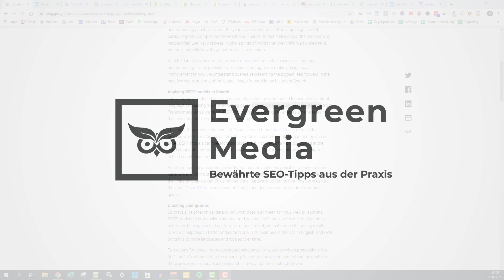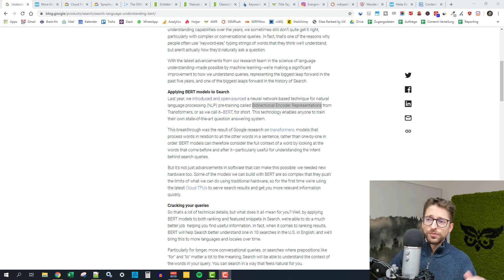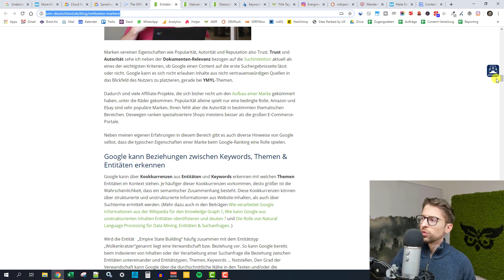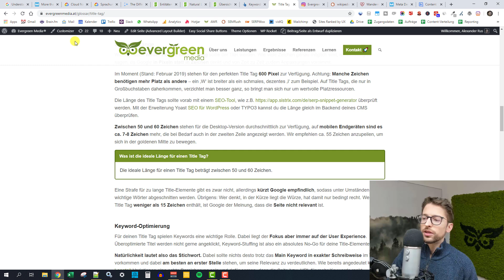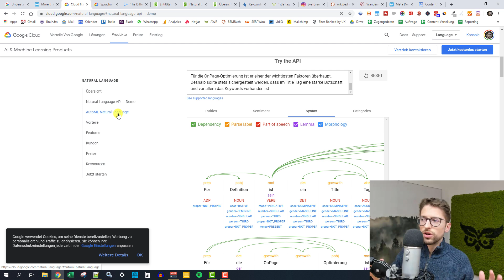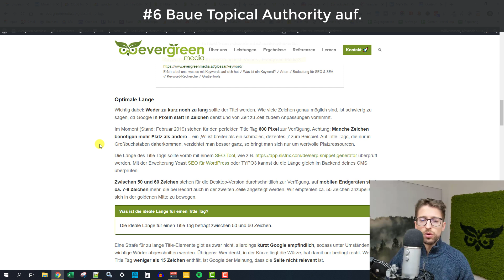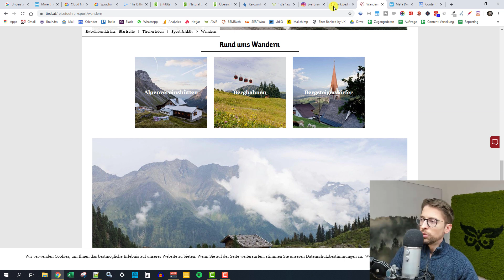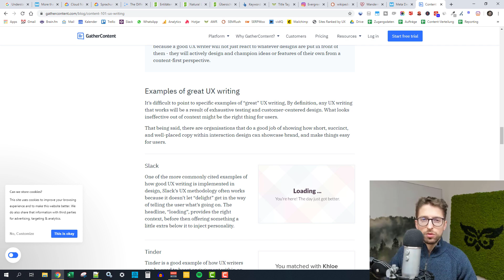Google BERT & NLP: 7 Tipps zu Content- & OnPage-Optimierung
Diesmal unterhalten wir uns über Content- und OnPage-Optimierung in Zeiten von Natural Language Processing und Google BERT.

📖 Inhaltsverzeichnis:
0:39 - Google BERT
2:33 - Entity Salience
8:51 - 7 praktische SEO-Tipps in Zeiten von NLP & Google BERT
9:07 #1 Optimiere deine Entity Salience.
12:39 #2 Verbinde Fragen eng mit Antworten.
14:53 #3 Reduziere die Satzlänge und vereinfache die Satzstruktur.
16:17 #4 Verwende die richtigen Wörter.
17:20 #5 Sei korrekt in deiner Ausdrucksweise
19:33 #6 Baue Topical Authority auf.
22:23 #7 Strukturiere deine Inhalte für User und Bots.

Google BERT
- Query Understanding: Hummingbird - RankBrain - BERT
- Google BERT Rollout am 24. Oktober 2019
- Weltweiter Rollout seit dem 9. Dezember 2019
- Das Google BERT Update hat vor allem Auswirkungen auf Long-Tail-Suchanfragen.
- Google ist mittlerweile gut darin, Entitäten zu bestimmen und Beziehungen zwischen diesen Entitäten zu verstehen.

Entity Salience
- Salience: Zu welchem Level ist dieser Content über dieses spezifische Thema oder diese Entität?
- Ist dies ein relevanter Inhalt zu diesem Thema?
- Wie oft passiert es, dass eine Website nicht genau das liefert, was man braucht?
- Das ist wahrscheinlich die simple Variante von Googles eigener Lösung für Natural Language Processing.

#1 Optimiere deine Entity Salience.
- Keyword-Tools scheitern an diesem Punkt, weil sie stark an das Seed-Wort gebunden sind.
- Auch WDF*IDF ist nicht ideal, um alle relevanten Entitäten aufzudecken.
- Content Marketing wird immer noch wichtiger. Gute Content Creators werden immer noch wertvoller.
- Lösung: umfangreichere Recherche, mehr Expertise, bessere Planung

#2 Verbinde Fragen eng mit Antworten.
- Je komplizierter du eine Frage beantwortest, desto geringer die Wahrscheinlichkeit für einen Featured Snippet oder Voice Answer.
- Liefere zuerst eine einfache Antwort und dann erklärst du die Feinheiten.
- Lösung: Kurze knackige Antworten und eine klare HTML-Struktur

#3 Reduziere die Satzlänge und vereinfache die Satzstruktur.
- Je komplizierter deine Sätze, desto schwieriger wird es für den Bot, aber auch Leser, Abhängigkeiten zu verstehen.
- Lösung: Kurze Sätze, einfache Satzstrukturen.

#4 Verwende die richtigen Wörter.
- Länge impliziert eine Einheit, in diesem Fall müssen also Wörter wie Pixel oder Zeichen in der Antwort vorkommen.

#5 Sei korrekt und klar in deiner Ausdrucksweise.
- Der Googlebot kann ein bisschen lesen, aber mehr auch nicht.
- Wikipedia bekommt auch so viele Featured Snippets, weil alles korrekt formuliert ist.
- Oft scheitert ein Featured Snippet daran, dass die Antwort zu kompliziert ist.

- Google weiß durch Folgesuchanfragen und Suchverfeinerung, was Nutzer typischerweise noch wissen wollen.
- Deshalb reicht es nicht aus, den Active Intent abzudecken.
- Du willst auch alle Folgefragen und Subthemen auf deiner Website abdecken.
- Lösung: Denke an die gesamte Search Journey - Subthemen, Folgefragen, Definition, etc. Baue deine Website nach dem Hub-and-Spoke-Modell auf.

#7 Strukturiere deine Inhalte für User und Bots.
- Idealerweise: Eigener Seitentyp pro Content-Typ
- Google kann das Muster erkennen.
- Möglichst viele Informationen werden strukturiert ausgegeben.
- Saubere HTML-Überschriftenstruktur / Subthemen
- Listen
- Tabellen
- Daten und Adressen in einer standardisierten Schreibweise.